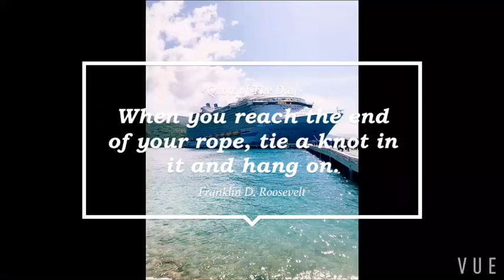Royal Caribbean Harmony of the Seas trip!!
“I did it all” - worlds #1 best cruise- montage